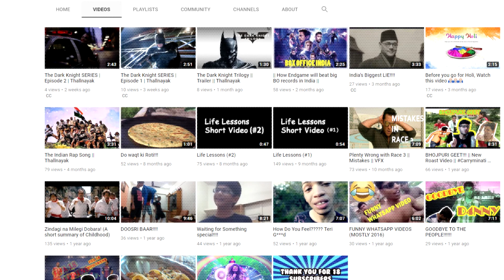The Dark Knight SERIES | Episode 3 (FINAL) | Thallnayak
The Dark Knight Trilogy is a masterpiece itself and no one has been able to beet the sheer excellence of it. Soon you'll realise through this series how great it is and enjoy it too.

This Episode will focus on the talented actors that feature in the films and the motivational aspects of the film which can help you relax in your tough times.

Hello Everyone!
This is Thallnayak  and enjoy my video